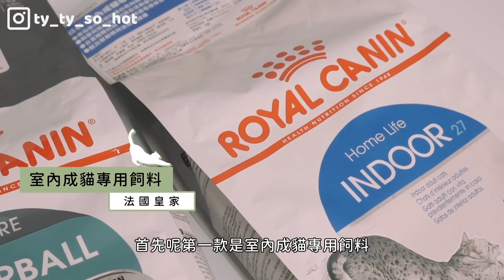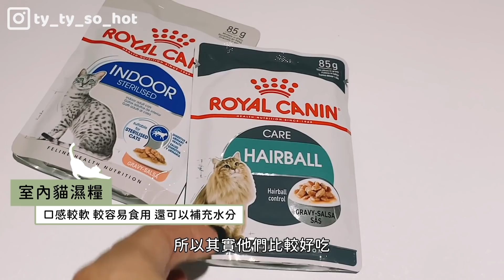貓咪Room Tour｜終於實現讓他們過好生活的夢想！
從我養第一隻貓開始我就夢想著
有朝一日我要讓他們住在超舒適的大房子裡
所以當初設計現在住的房子的時候
主臥室完全是按著貓咪的需求設計的
今天就帶大家來看這三位主子的生活
看看他們是不是過得非常舒適！

追蹤莞貴人、波卡、如懿的IG
可以關注更多他們的生活

特別感謝本集的贊助廠商法國皇家！
品質穩定、安全又可以溯源產地
讓做為飼主的我們多一重安心
最重要的是貓咪真的非常喜歡吃！
推薦了莞波如很常吃的兩款飼料

【室內成貓專用飼料】
能減少便量、便臭，更兼具維護泌尿系統健康
熱量與脂肪比都更適合活動量低的室內貓

【加強化毛成貓專用飼料】
化毛效果加倍，尤其針對毛多的貓咪特別適合
特別設計的膳食纖維組合，能維持腸胃健康

而法國皇家針對各式各樣不同的貓咪
都有推出相應對的專業飼料甚至是處方飼料
歡迎大家去研究，並找到最適合你家貓咪的食物